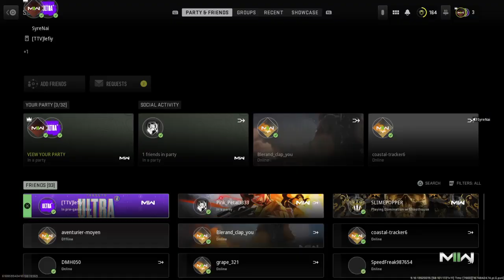Call of Duty®: Modern Warfare II_20230128181535